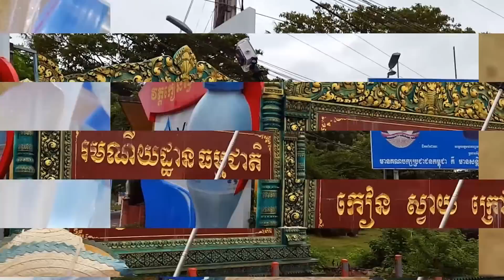Khmer Food, Asian Street Food, Khmer Street Food, Yummy food, Khmer Street Food at Kien Svay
Hello everyone please watch video about Khmer Food, Asian Street Food, Khmer Street Food, Yummy food, Khmer Street Food at Kien Svay.

Khmer Food, Asian Food, Asian Street Food, Khmer street food recipes, Sea food with special crab

Khmer Food, Asian Street Food, Khmer Street Food, Dinner Sea Food, Shrimp and Salmon Fin​​​ Fish